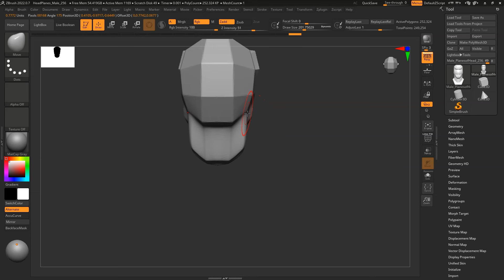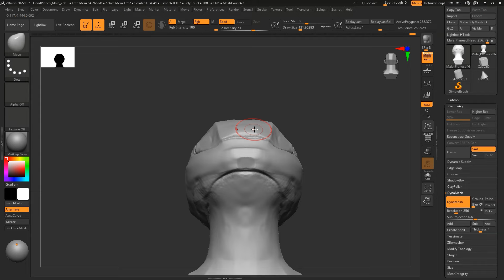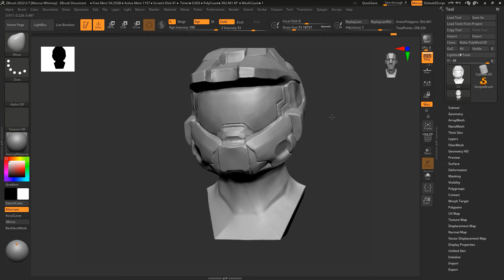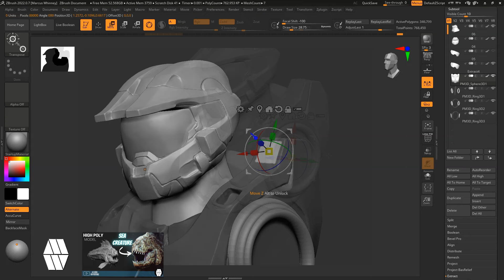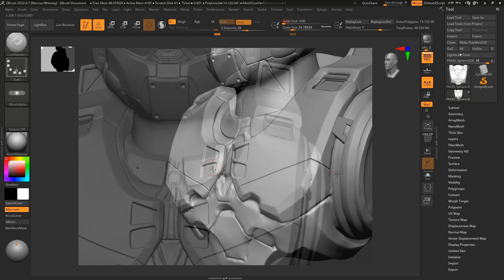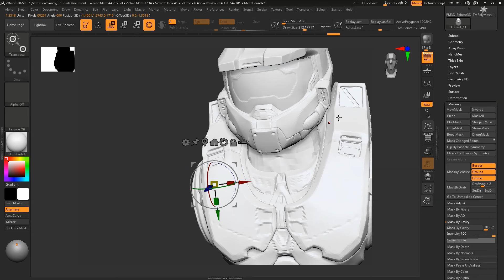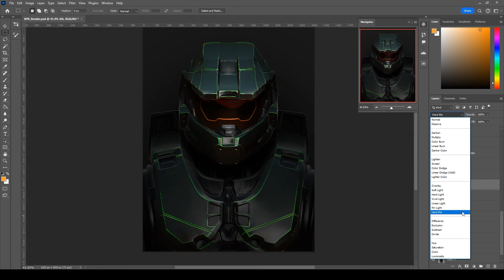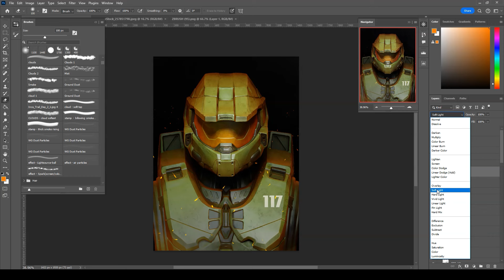ZBrush to Photoshop Timelapse - 'Spartan 117' Concept